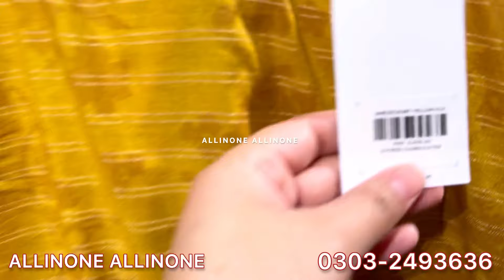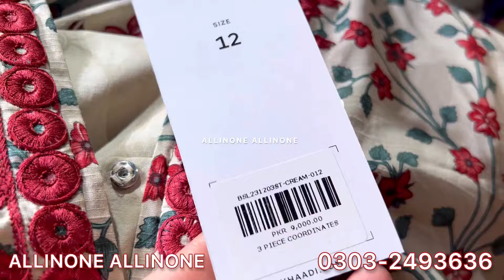Khaadi New Eid Collection 2024